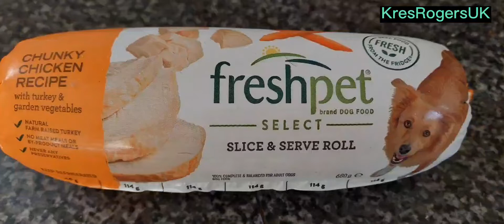HOW WE FEED OUR STAFFORDSHIRE BULL TERRIER DOG VICTOR#staffordshirebullterrier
Victor loves his what ever food we give to him always licking his bowl clean and he always got a yummy treat, his a very good good never make a mess and so loving he love crawling and rolling in our garden.